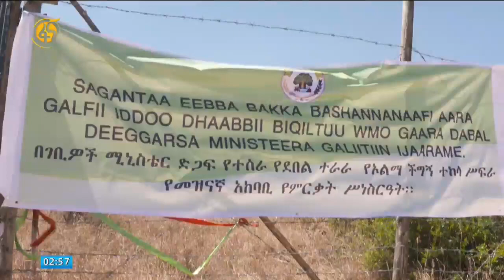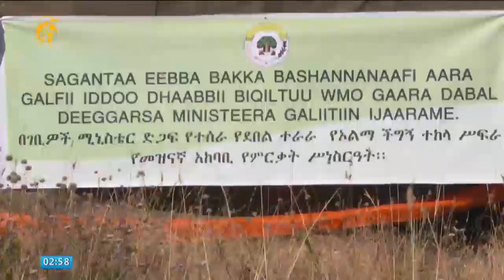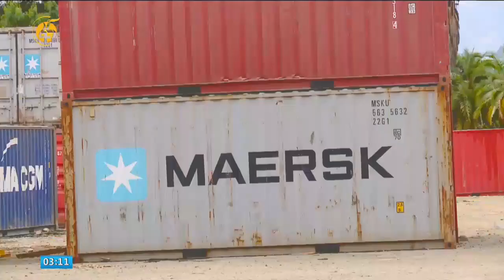የገቢና ወጪ እቃዎችን የሚያስተናግደው ቃሊቲ ጉሙሩከ ቅርንጫፍ ጽህፈት ቤት እና ሌሎችም ጉዳዮች፤ እኛ ና እኛ